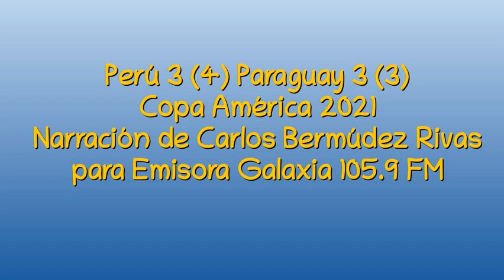Perú 3 (4) Paraguay 3 (3) - Copa América 2021 (por Carlos Bermúdez Rivas)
Los goles y la definición por penales, por Carlos Bermúdez Rivas y comentada por Claudio Veiga para Emisora Galaxia 105.9 FM.